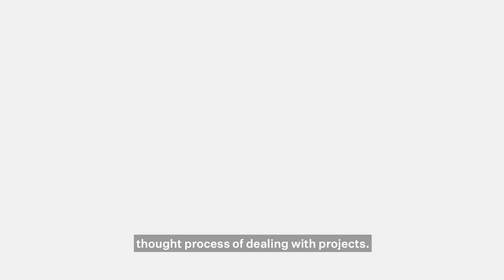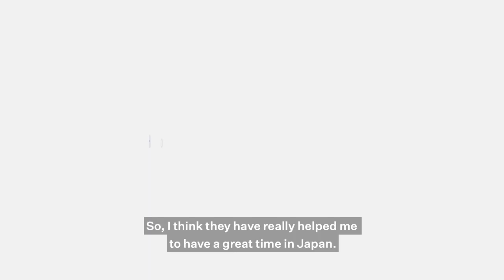Mohit Kumbhojkar, Full-time Student Class of 2018 - Student Testimonial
Mohit is from India. He talks about his experience as an MBA student in Japan and his interest in gaining practical business skills for his future career.